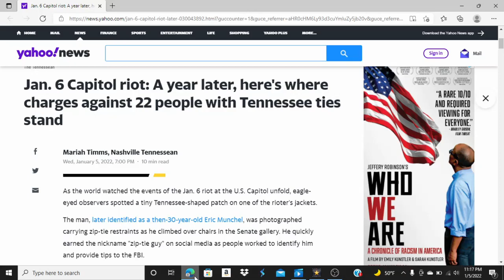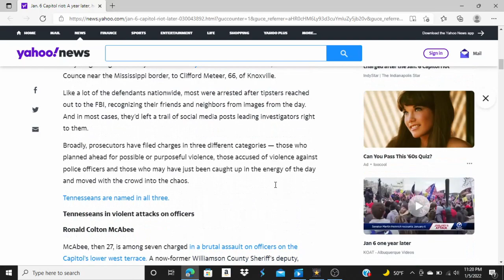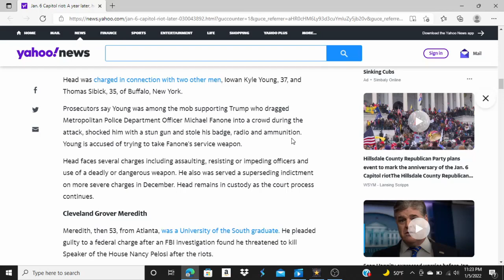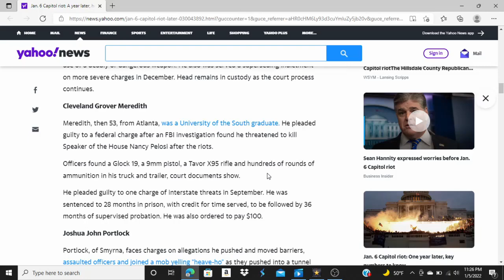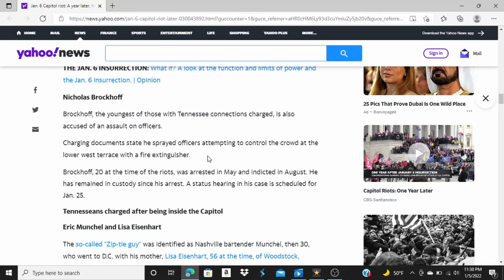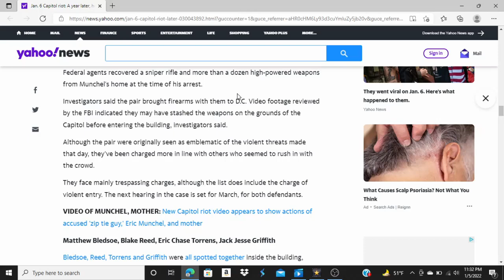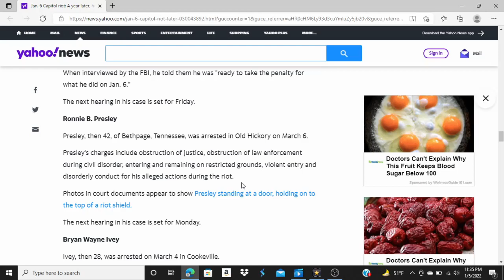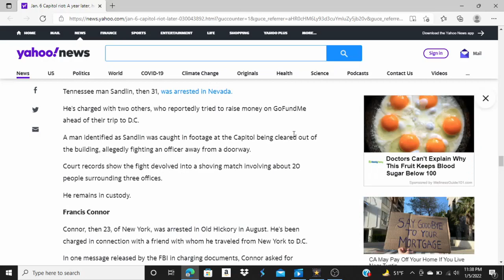St. Patriot's Day (Jan. 6th) List of Crimes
We talk about the protest that occured last year on 1-6-21 and look at the various cimres that the protestors were charged with